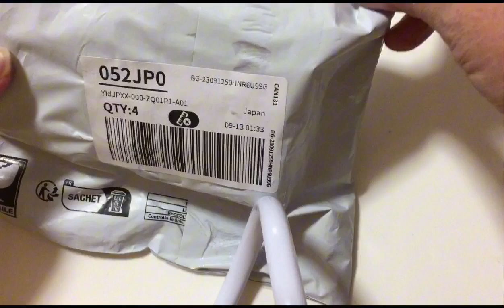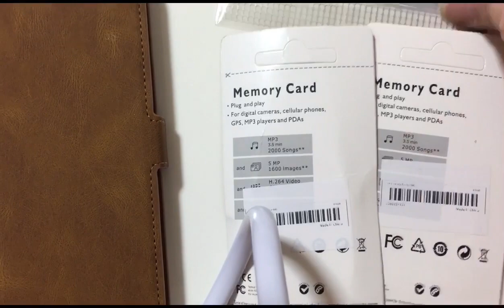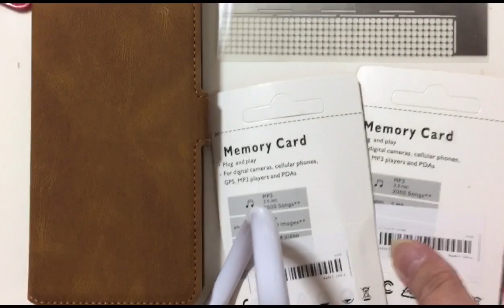Unboxing | Used for Vlogging Part 2